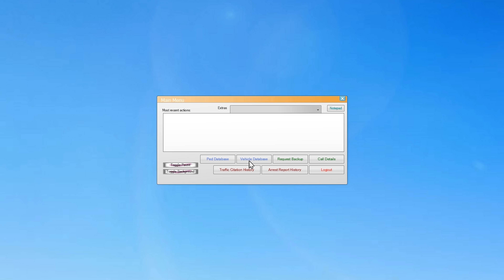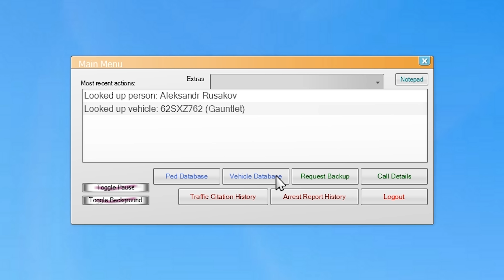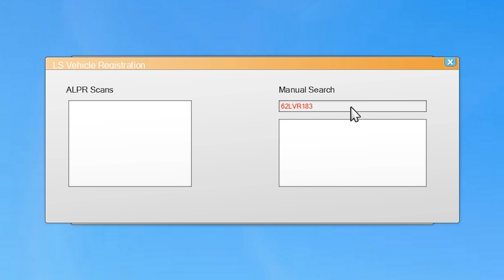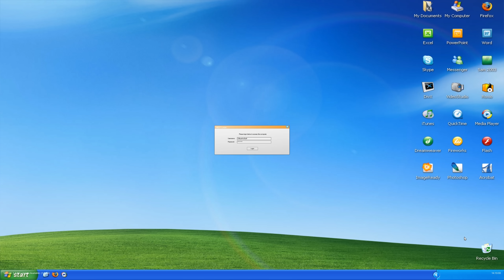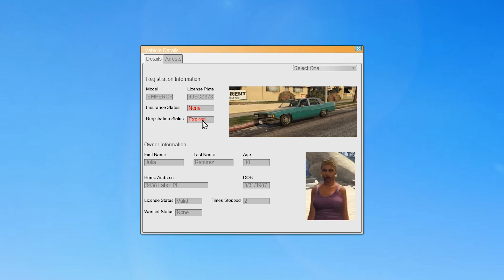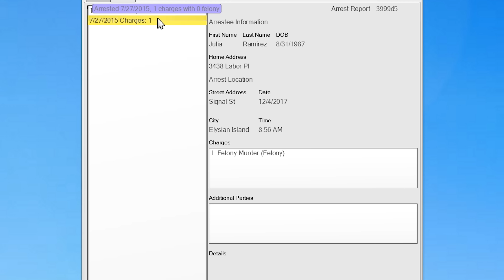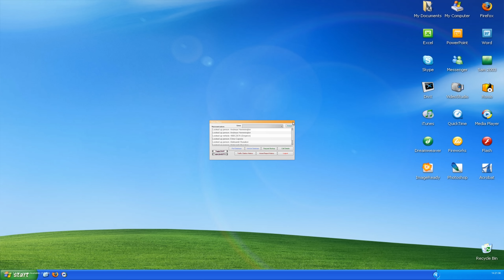【GTA5】警察官になる#145【シボレータホ】保安官でギャング地帯をパトロール！｜LSPDFR実況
🔴【GTA5】警察官になる パート１からイッキ見しよう！

🔴【GTA5】警察官になる 新着動画！

🔴【GTA5】ほぅのMOD紹介！

🔴【PlanetCoaster】遊園地作ろうぜ！

▼MODダウンロード
 L.A. Roads

🔴プラグイン・Plugin
Traffic Policer

Rednecks!

🔴映像・Visual
Make Visuals Great Again 2.65